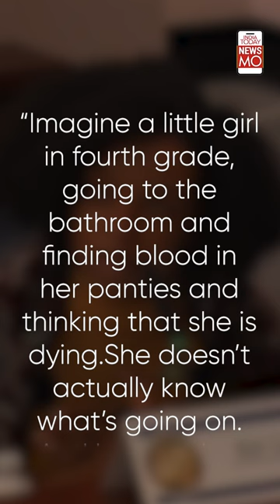This Us State Has Proposed A Bill That Bans School Kids From Talking About Periods | NewsMo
First came the 'Don't Say Gay' bill, and now the 'No Period Talk' bill. This US state is trying to ban kids from talking about periods.Watch to know more.